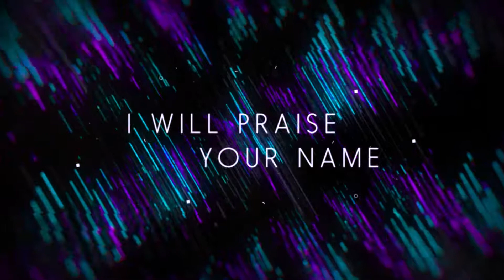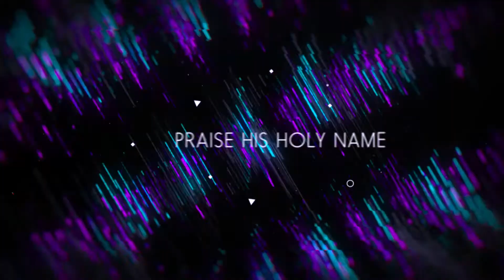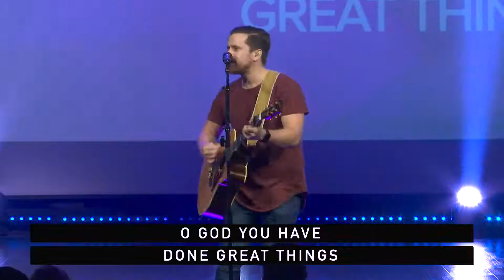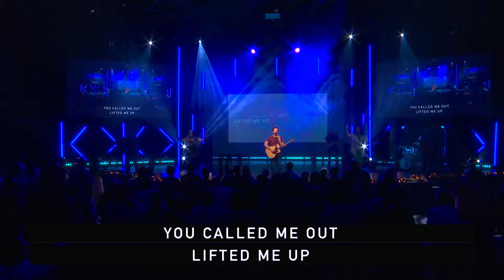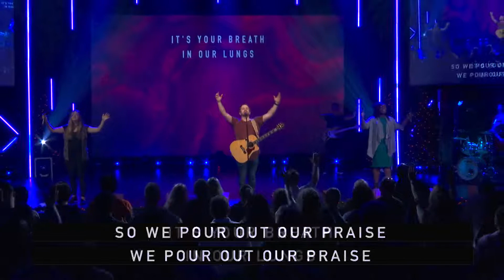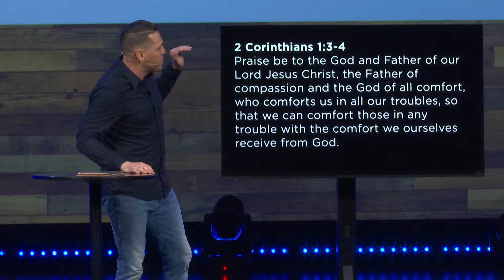2018 12 30 Zach Taylor